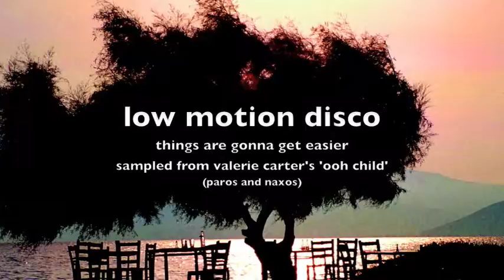Impressions of Paros Island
music thanks : Low Motion Disco - Things Are Gonna Get Easier